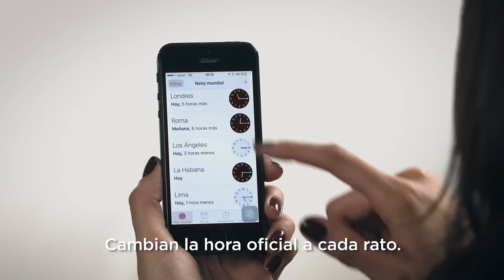Un País Llamado Chile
Desde el último rincón del mundo se siente la pasión por un solo color. Sigamos dando qué hablar en esta Copa Centenario ;) SienteLaRoja 🇨🇱⚽

Recuerda ¡Todos los domingos un nuevo video!

Algunos datos para los perdidos :P

Chile, fue la selección anfitriona de la última versión de la Copa América en 2015. Selección que se coronó campeona tras derrotar a la selección de Argentina por 4:1. Algunos datos interesantes de la Copa América 2015:

Podio
• Campeón Chile
• Subcampeón Argentina
• Tercer lugar Perú
• Cuarto lugar Paraguay

Partidos: 26
Goles anotados: 59 (2,27 por partido)
Goleador: Paolo Guerrero (Perú) y Eduardo Vargas (Chile)
Asistencias: Lionel Messi (Argentina)y Jorge Valdivia (Chile)
Mejor jugador: Jeison Murillo
Mejor portero: Claudio Bravo